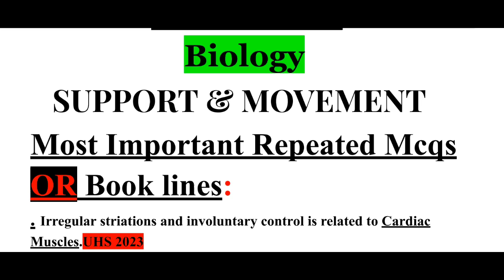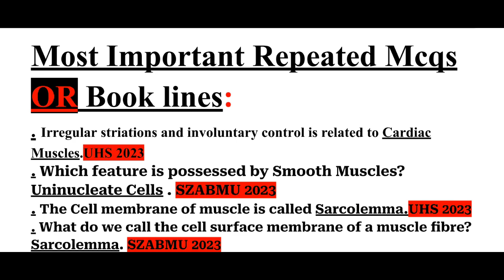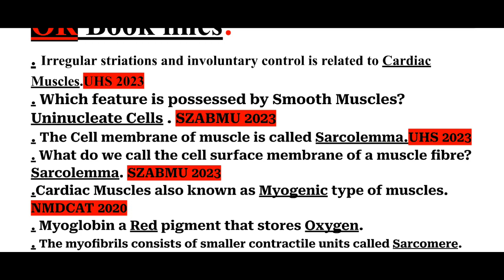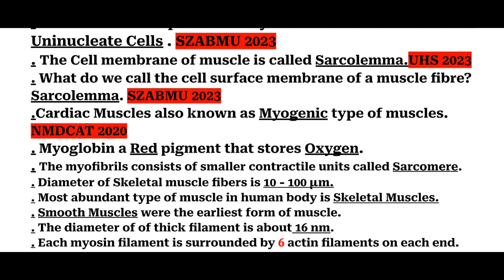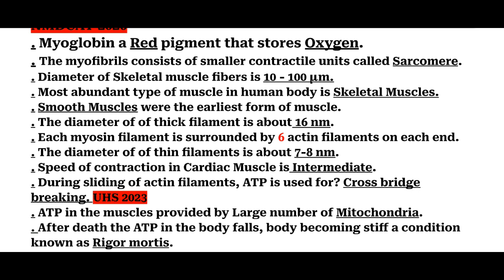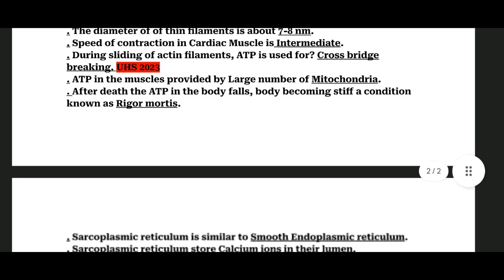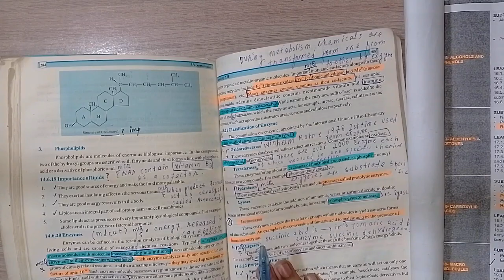SUPPORT & MOVEMENT MCQs | PART 2 | MDCAT 2024 | MDCAT BIOLOGY 2024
Are you gearing up for MDCAT 2024? Boost your preparation with our exclusive Support & Movement MCQs video! 📚 In this comprehensive session, we delve into crucial topics related to the human body's support and movement systems, tailored specifically for MDCAT Biology 2024.

🧠 Strengthen your understanding of skeletal structures, muscular systems, and the intricacies of human movement through a series of thoughtfully curated Multiple Choice Questions (MCQs). Our goal is to help you master the fundamental concepts essential for success in the upcoming MDCAT exam.

🚀 Key Highlights:
1️⃣ Thorough Coverage: Explore a wide range of questions covering bones, joints, muscles, and the physiological processes involved in human movement.

2️⃣ Conceptual Clarity: Our MCQs are designed to challenge and reinforce your understanding of the core principles, ensuring you are well-prepared for the diverse range of questions that may appear in the MDCAT 2024.

3️⃣ Exam Strategy Tips: Alongside the MCQs, we share valuable exam-taking strategies, time-management tips, and insights into the MDCAT Biology 2024 exam pattern.

🔗 Whether you're revising the material or diving into these concepts for the first time, this video is a must-watch for every MDCAT aspirant aiming to excel in the Biology section.